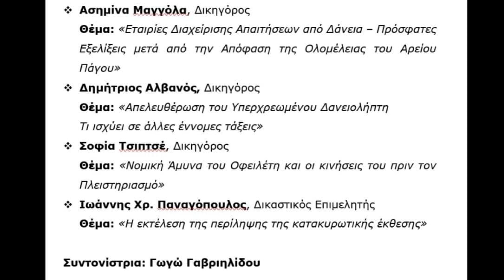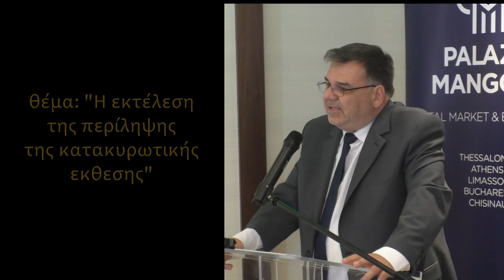Η Ε.Β.Ε.Χ.Α. στο Money Show 2023 -Ιωάννης Χρ. Παναγόπουλος -9 Απριλίου 2023